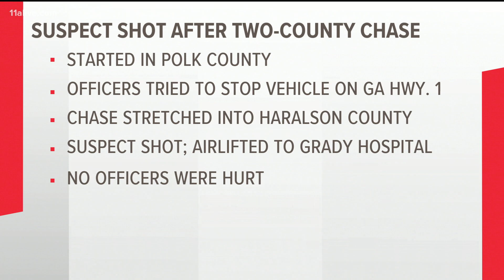Chase across two Georgia counties ends after state trooper shoots driver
There is no information on the man's condition at this time.